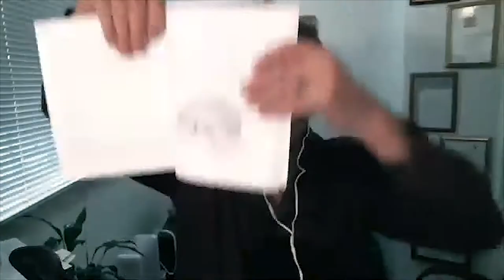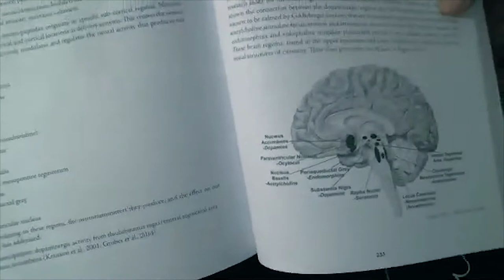Richard Hill and his neural network of curiosity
Richard Hill and Matthew Dahlitz from The Science of Psychotherapy talk about Mirroring Hands.